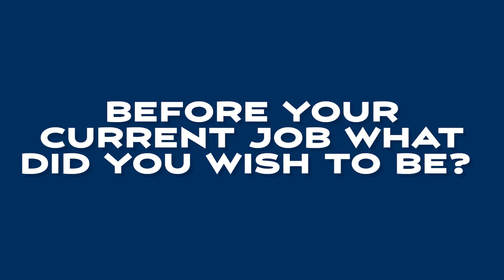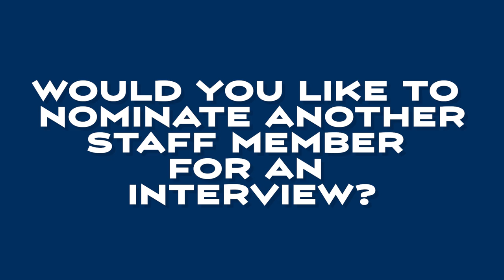Getting to Know You: Heritage Teachers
Sebastian interviews your Heritage staff members, giving us a chance to get to know those we see everyday a little better. This week: Mr. Cyhan